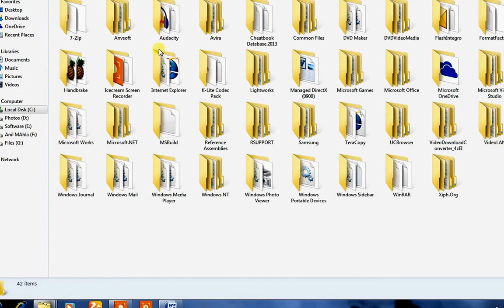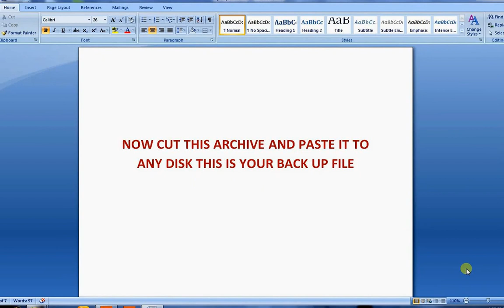HOW TO GET BACK UP OF YOUR INSTALLED SOFTWARES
This Video Is About HOW TO GET BACK UP OF YOUR INSTALLED SOFTWARES as we see many peoples or say All peoples love games as different and same so they love to install new games then they think that if we install our softwares likes game.
            So, in this Video you may see that same thing which exactly you want like tutorial, backup, windows, computer,
tutorial, linux, software
(industry), windows 7, xubuntu,
apps, zapya, make, phone,
mobile, devices, android,
application, installed, take, to,
how, protect files, save files,
back up, amzertech, gnu,
gnome, english, edubuntu,
iphone (video game platform),
kubuntu, linux mint, record,
desktop, opensource, free,
aptoncd, screencast, ubuntu,
backup and restore drivers in

For All Tips and tutorials Related To Your channel Views, likes, Subscribers, awesome origami, models, All type of Tips, Cooking means Each and Everything You get Here in My channel So please Check out my video's and make your own paper Origami's Like ninja star , paper popper and much more!